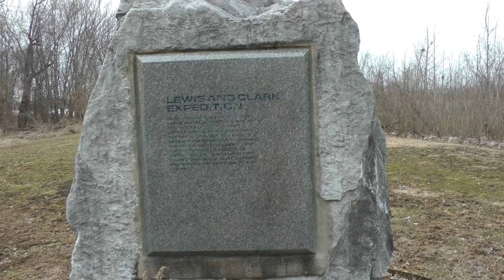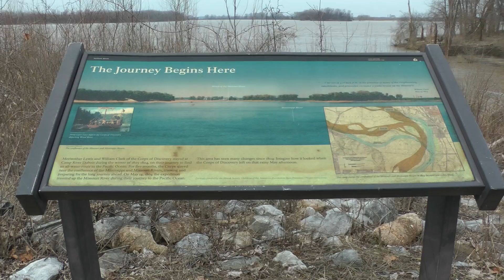confluence of Mississippi River and Cahokia Diversion Channel in Chouteau Township, IL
This shows the confluence of the Mississippi River and Cahokia Diversion Channel on March 10, 2019 in Chouteau Township, Illinois which is also near Hartford. This location happens to be nearly directly across the Mississippi from where the Missouri River joins the Mississippi and as you can see has signs indicating this is near the spot where Lewis and Clark spent the winter at Camp Dubois during 1803-04. This spot is also within Lewis and Clark Memorial State Park at the very northern edge. As far as I can tell, my 2 videos are the very first on YouTube of the Cahokia Diversion Channel and I'm always happy to add a subject to YouTube.